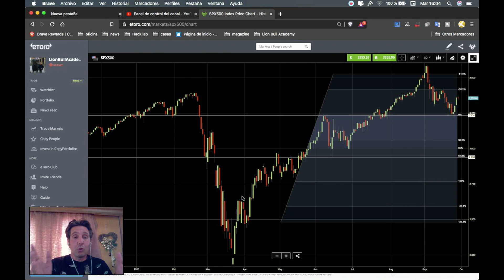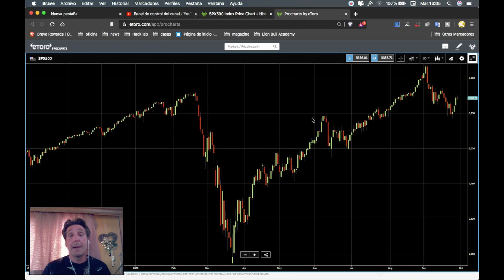Etoro - Personaliza il colore del grafico